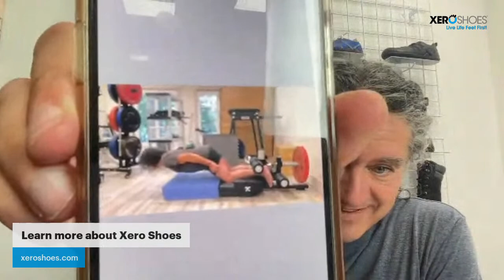Ask Xero Shoes CEO, Steven Sashen, ANYTHING...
Ask your questions about "barefoot shoes," foot health, transitioning to minimalist footwear, what Steven is cooking, or anything else.